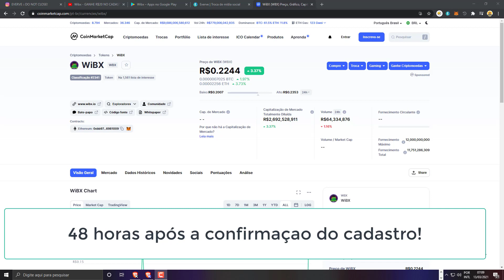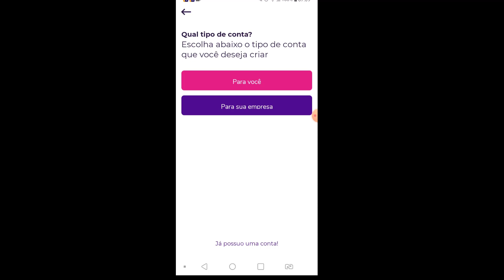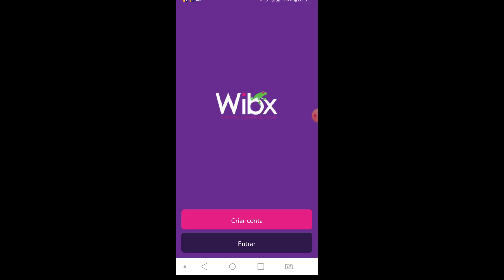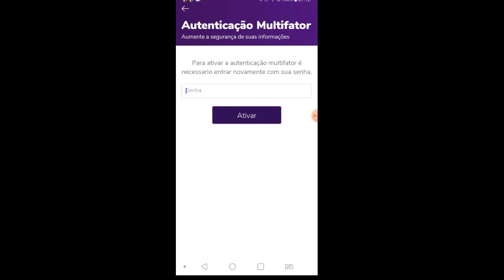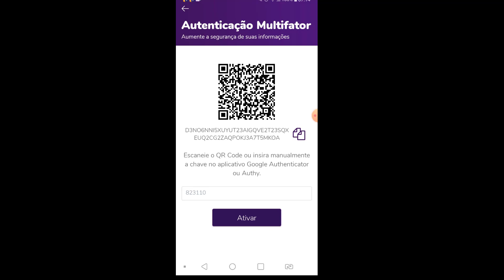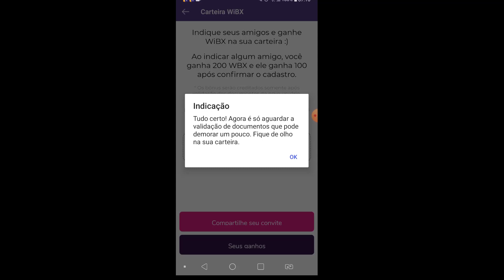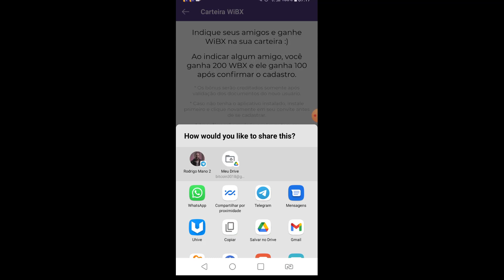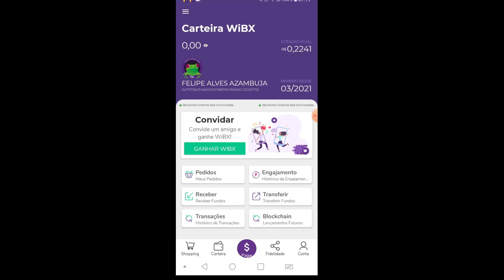GANHE 22 REAIS EM WIBX E MAIS 44 REAIS POR AMIGO! CARACA MANO 🚀🚀🚀🤑🤑 PARTIU!!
USE O CODIGO PARA GANHAR 100 (22 REAIS)
FELIPEALVESAZAMBUJA-ccb3

LINK DA MORPHER ( KYC REQUERIDO)

sao 100 do registro e mais 10 do código!

use o codigo : 6gdbrrb2 e ganhe 200 moedas!

GANHE DINHEIRO ASSISTINDO 1 VIDEO POR DIA ✔💲💥